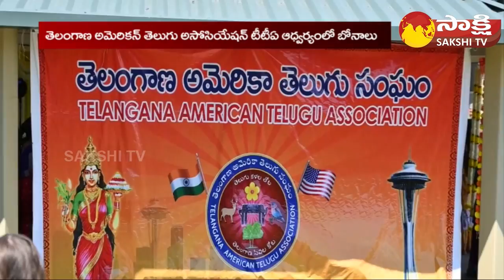NRI Community Roundup | July 25th 2023